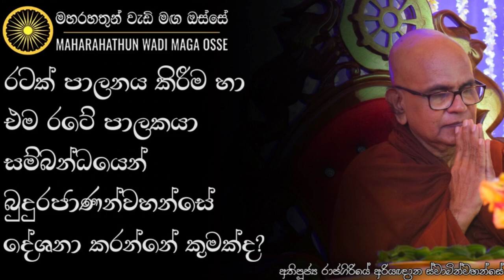රටේ පාලකයාට බුදුරජාණන් වහන්සේ පැහැදිලි කරන කරුණු මොනවාද? | Ven. Rajagiriye Ariyagnana Thero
• රටක් පාලනය කිරීම හා එම රටේ පාලකයා සම්බන්ධයෙන් බුදුරජාණන් වහන්සේ දේශනා කරන්නේ කුමක්ද?

තෙරුවන් සරණයි!